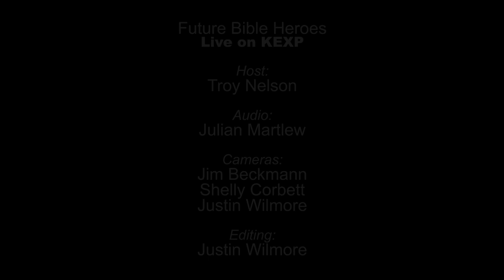Future Bible Heroes - Keep Your Children In A Coma (Live on KEXP)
presents Future Bible Heroes performing "Keep Your Children In A Coma" live in the KEXP studio. Recorded July 12, 2013.

Host: Troy Nelson
Audio Engineer: Julian Martlew
Cameras: Jim Beckmann, Shelly Corbett & Justin Wilmore
Editor: Justin Wilmore